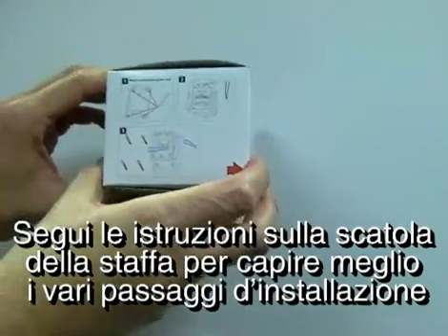Video di formazione per il nuovo rivelatore XD10TTAM esterno da PYRONIX.